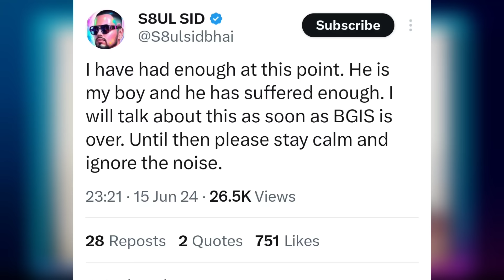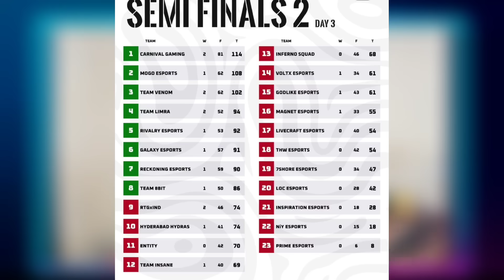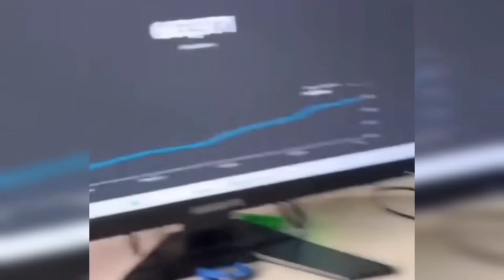Only Adminho Playing From Godlike - Manya, Godlike Qualify Today?, Sid Very Angry on Snehil, Neyoo !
What went wrong with GodLike -

Timestamps :
00:00 Bapuji is Back
00:14 Snehil Another Video on Mayavi
00:40 Sid Very Angry on Snehil
01:55 How CG Started Dominating Suddenly
02:39 Bgis Finals 16 Teams
03:36 Can Godlike Qualify Today?
04:14 What's Wrong with Godlike
04:42 Neyoo Angry over Fake Fans
06:31 Iflick Statement on GodL Qualification
07:02 Only Adminho Playing From Godlike
08:45 Mazy on Jonathan Choke Spray
09:21 Owais on Krafton Being Strict
10:40 This is a Do or Die Situation

Credits :

Summary -
Kindly, Please Don't Compare Us With Any Other Fellow Gaming News Reporter YouTubers Like GamingNews15k, Gamexnews, Phone Ocean, Kiwos yt, ki Controversial Gamez, Sparky Gaming, Ethereal yt etc... Everyone Is Best In Their Own Way, They All Are Best.❤️ Also, All Are Good Friends. So, Don't Give Any Type Of Hate To Anyone. 💕🥀